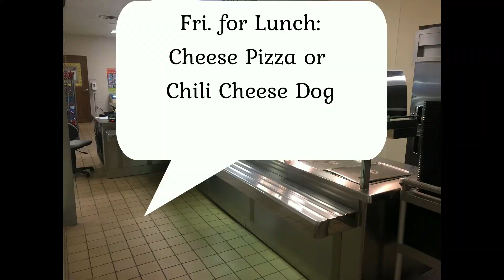Dragon Tells 1 31 20